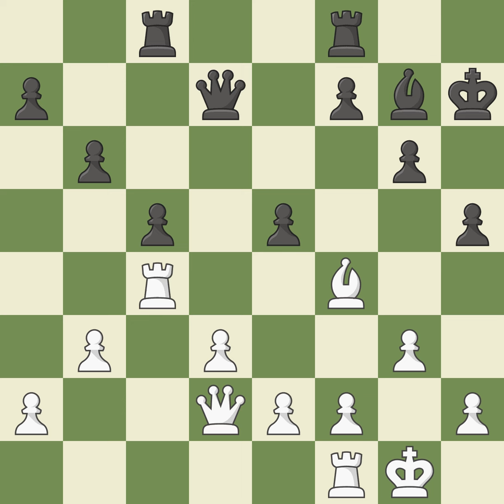King's Indian Defense: 3.Nf3 Bg7 4.g3, Event Ch China (team),Site Suzhou/Jiangsu (China),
King's Indian Defense: 3.Nf3 Bg7 4.g3, Event Ch China (team),Site Suzhou/Jiangsu (China),Date 2001,Round 7,White Bu Xiangzhi (CHN),Black Ni Hua (CHN),Result 1/2-1/2,ECO A39,WhiteElo 2569,BlackElo 2538,Annotator III-IV